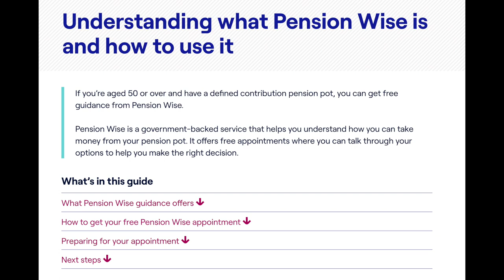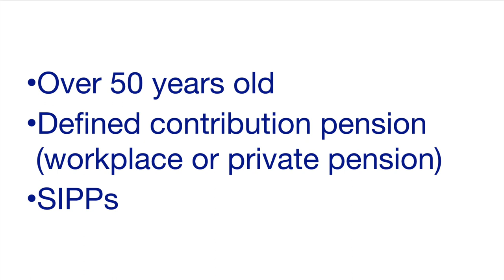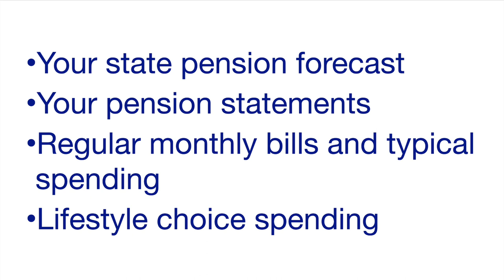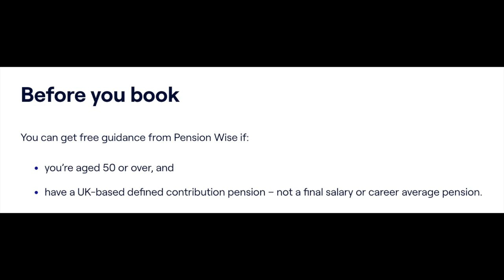HOW to get FREE PENSION ADVICE with PensionWise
Over 50s can get FREE PENSION ADVICE from Pension Wise. This free pension service will help you understand your pension income options, how they will be taxed and what your next steps should be in your retirement income planning.

It is totally free so why not take advantage.

***LINKS***
The Richest Man in Babylon
Think and Grow Rich
The Little Book of Common Sense Investing

***EQUIPMENT USED***
Camera: Nikon D3200 DSLR
Lens: Nikon DX AF-S NIKKOR 35mm 1:1.8 G
Camera light: Neewer CN-216
Microphone: Boya Lavalier BY-M1
Tripod: Tairoad T1-111
Camera batteries: Neewer compatible with Nikon D3200
Lighting batteries: Neewer
Memory Card: Sandisk Extreme Pro 128GB

Canva - use this link to earn a Canva credit for a premium element for free and I'll get a credit too